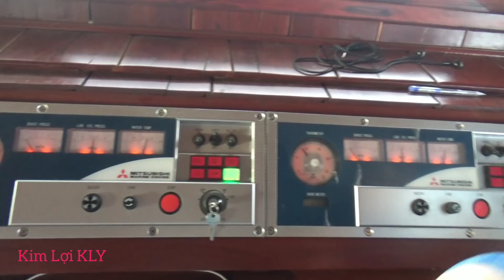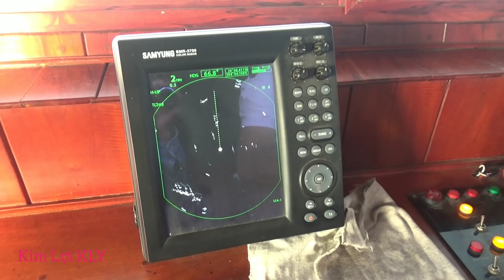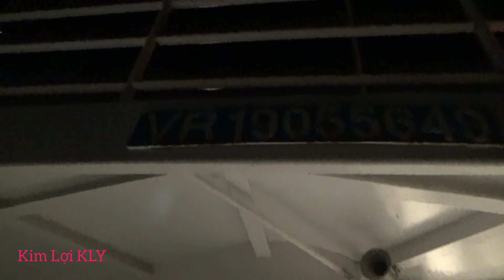Khám phá Bên Trong Buồng lái Phà Vượt Biển PHƯỚC TRÂM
Hôm mình mời các bạn và mọi người cùng xem toàn cảnh khám phá bên trong Tàu Phà Phước Trâm Đang Vượt Biển nhé.